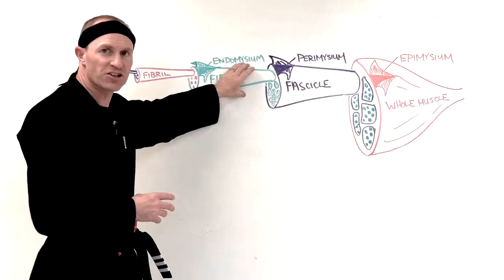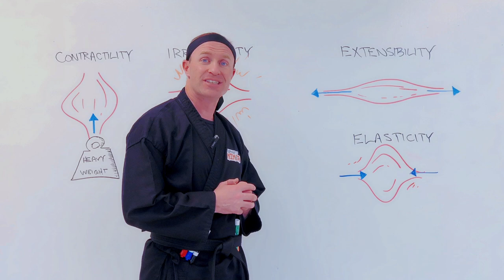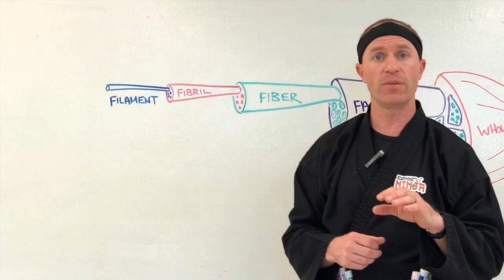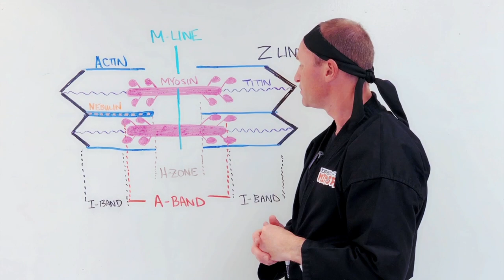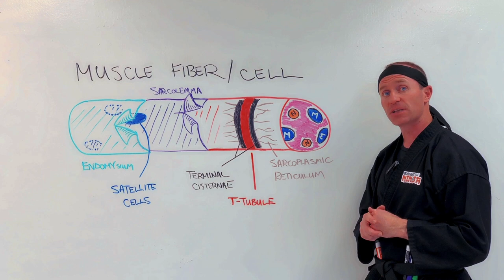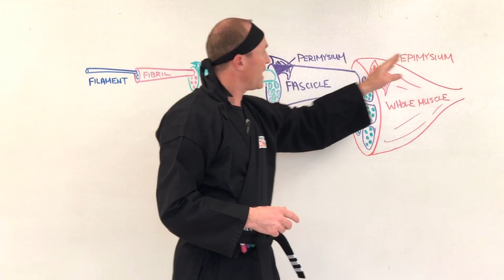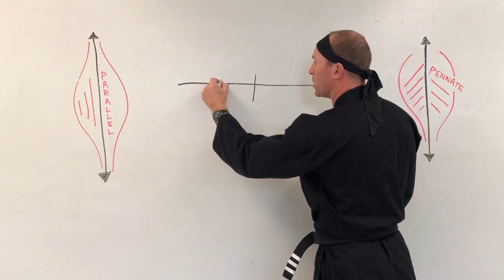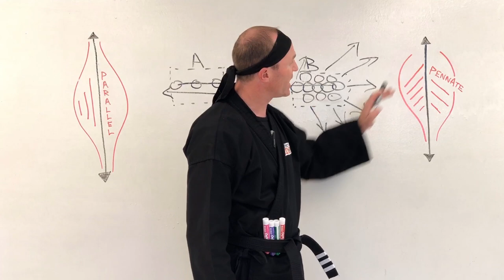Neuromuscular Physiology: Episode 1 "Muscle Structure"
In this video, you'll learn about the basics of skeletal muscle including its unique properties and functions, as well as hierarchical structures and architecture.  Enjoy ninjas!